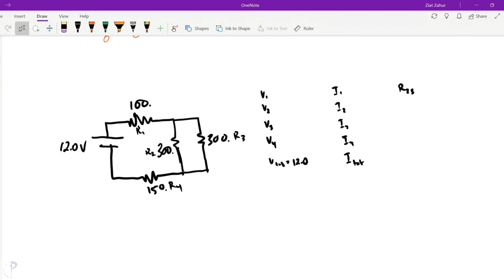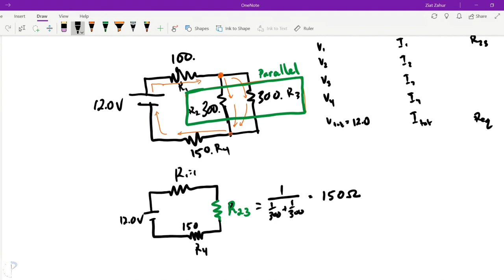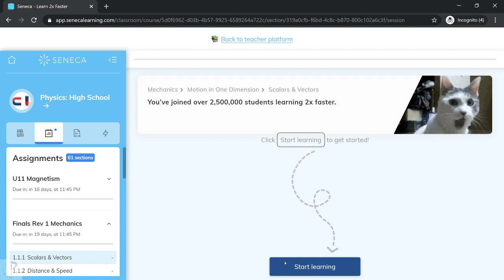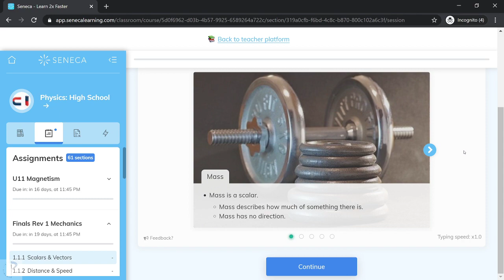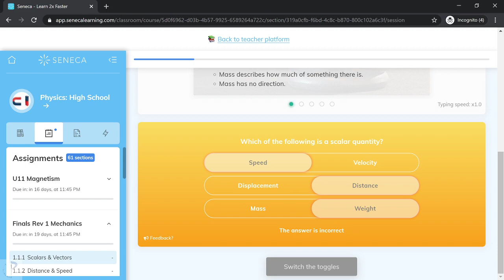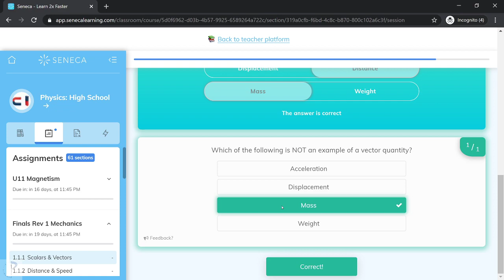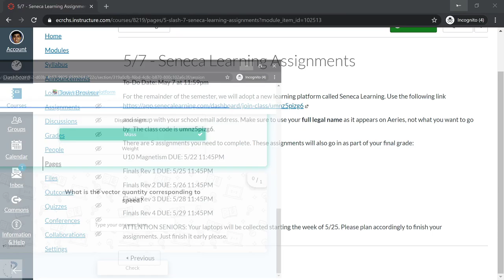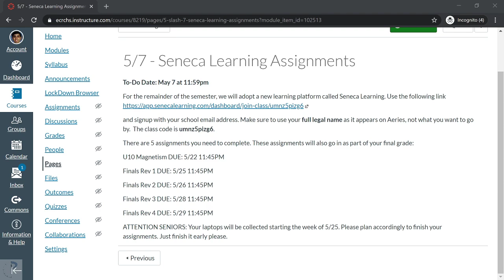H Physics - 5/7 Magnetism I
Reviewing the Circuit FRQ and going over the seneca learning platform.